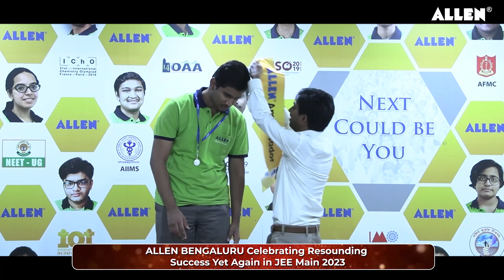ALLEN Bengaluru Celebrating Resounding Success in JEE MAIN 2023 Result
✌️ ALLEN Bengaluru is Celebrating Resounding Success!

 👉The results of JEE Main 2023 have been announced, and we're proud to share that

🌟 4 ALLENites from Bengaluru Secured ranks in the Top💯
🌟 3 Out of 4 ALLENites Secured overall 💯percentile

🏅AIR 22 - Tanish S Khurana
🏅AIR 23 - Rishi Maheshwari
🏅AIR 35 - Nived A Nambiar
🏅AIR 93 - Rishith Gupta

🎉 Heartiest congratulations to all!